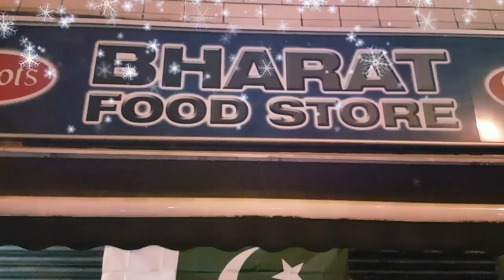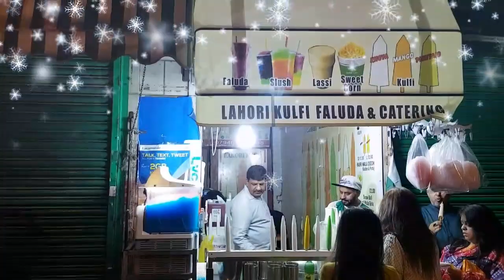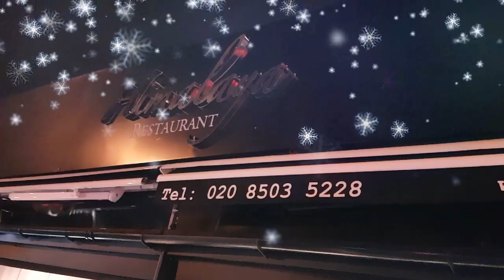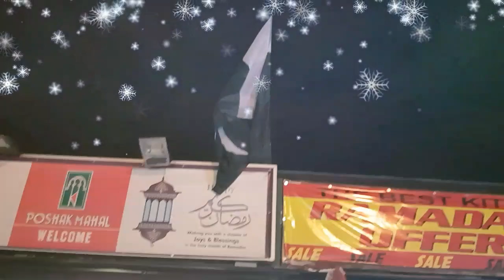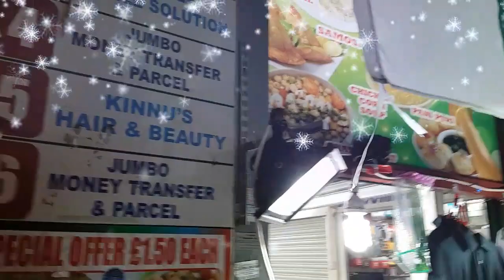Pakistani Independence Celebration Live From Green Street London by Sheri ( 14-08-2017 ) 1/3